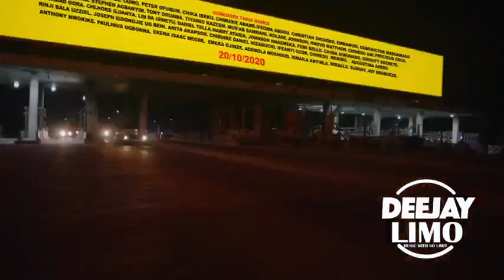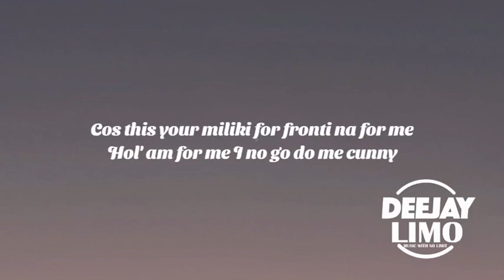BACK TO BACK NONSTOP VOL 6 BY DJ LIMO